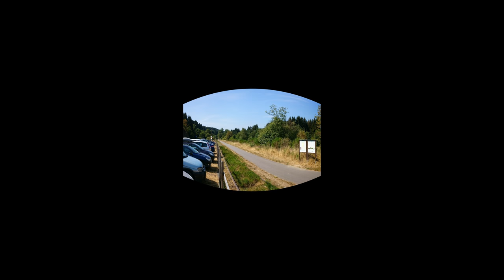50 km, 360°Vid,Bahntr.- Vennradw. RAVeL48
Hallo ,
wie immer das lästige zuerst. Die im Film verwendete Musik ist GEMAFREI und Lizenz frei von

Zur Tour,
der Film ist kommentiert und bedarf hier an dieser Stelle nicht unbedingt eine Beschreibung. Nur so viel, es war eine tolle Tour von Kalterherberg nach Aachen Brand. Mit dem Fahrradbus sind wir morgens nach Kalterherberg gefahren. In Monschau haben wir den berühmten Senf gekauft und  in der schönen Altstadt v. Monschau lecker zu Mittag gegessen.
Seht Euch einfach das Video an. Viel Spaß wie immer beim Nachradeln.